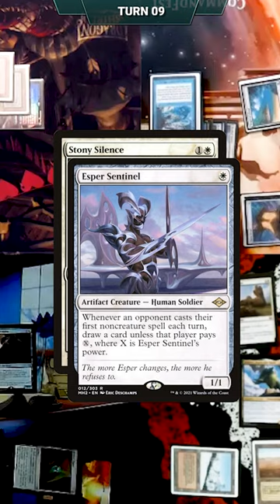Wandering Archaic copies Borne Upon a Wind!